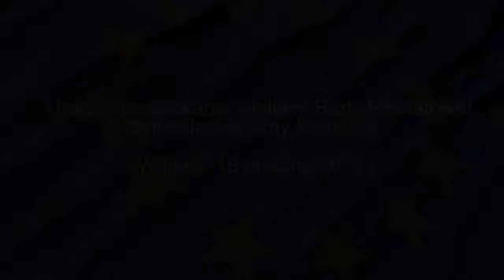Uroczyste spotkanie wigilijne Rady Powiatowej Dolnośląskiej Izby Rolniczej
Wolany, 19 grudnia 2013